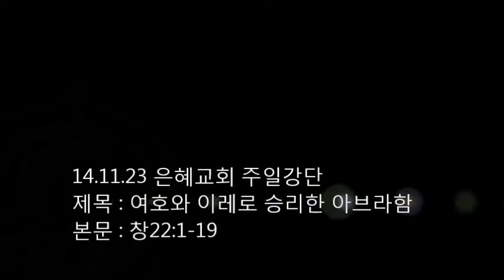2014.11.23 은혜교회 주일강단 여호와 이레로 승리한 아브라함